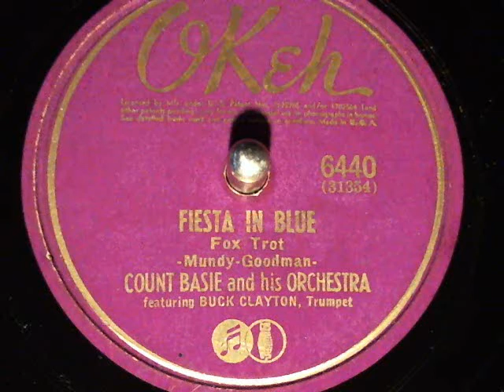Count Basie & His Orch-Feista In Blue Okeh Records-78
Count Basie & His Orch-Feista In Blue Okeh Records-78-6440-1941. new finds from Toledo's Glasscity Record Show Oct 28, 2012